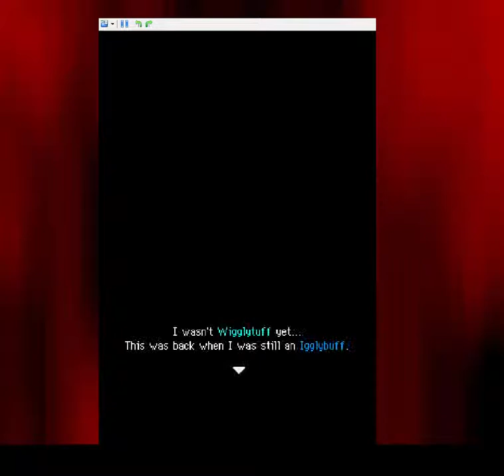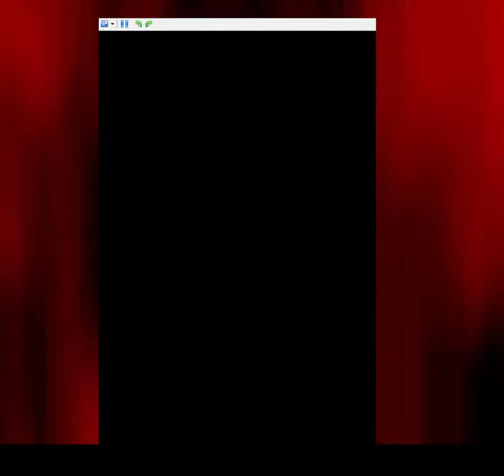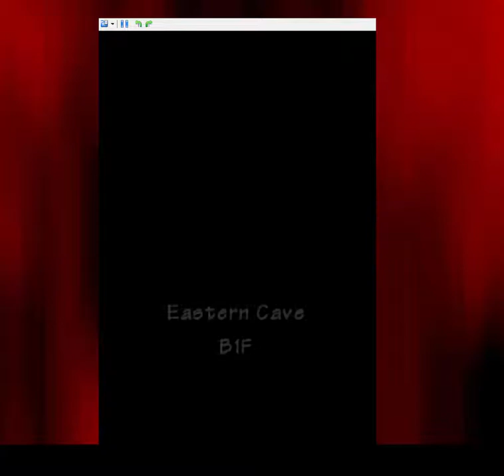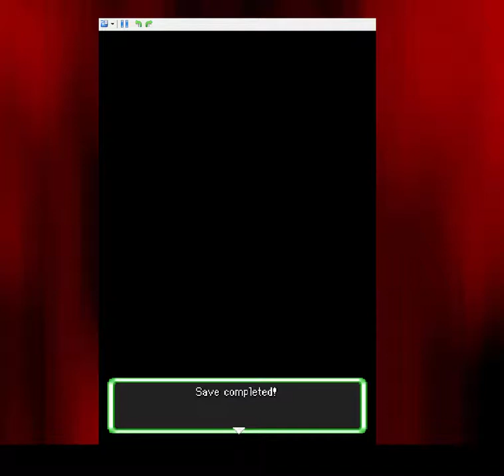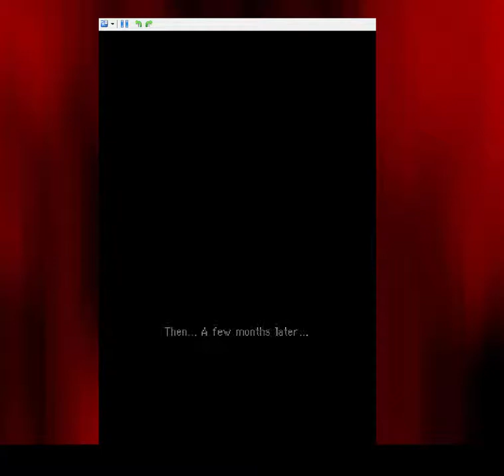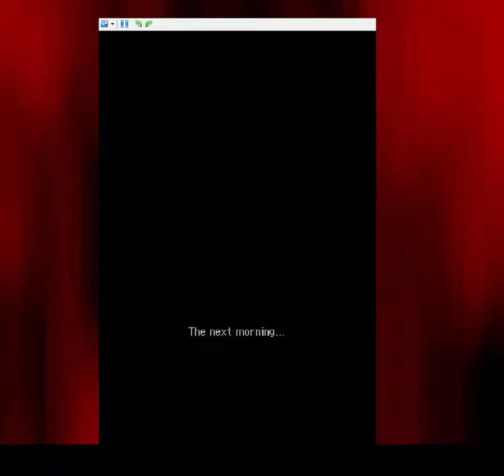DARK3063 POKEMON EXPLORERS of SKY PART14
in todays episode we start igglypuff the prodigy and experience strange glitches